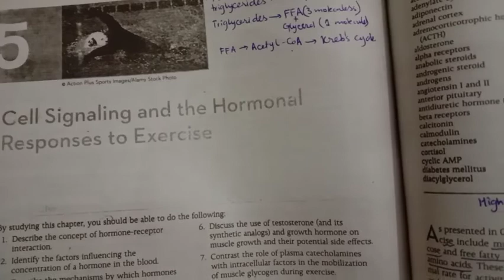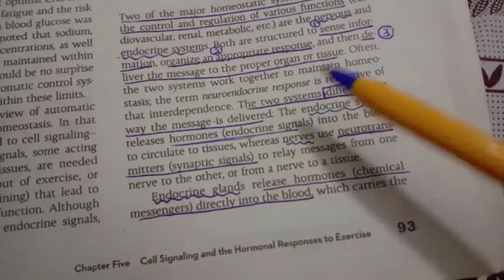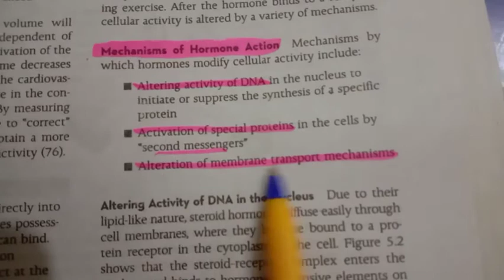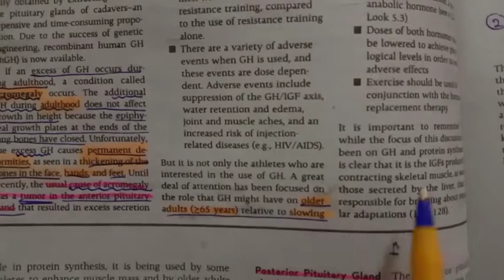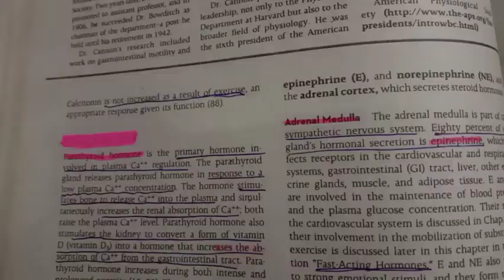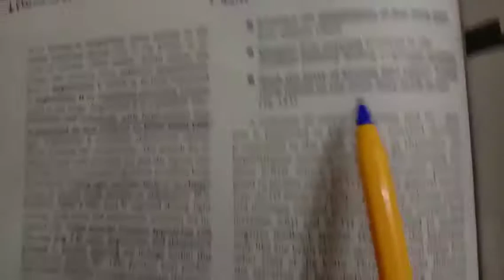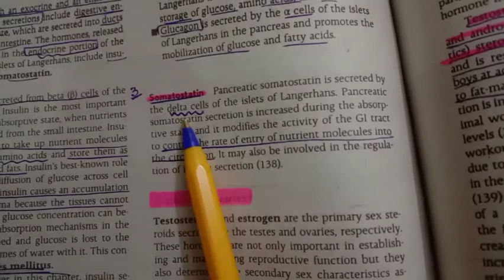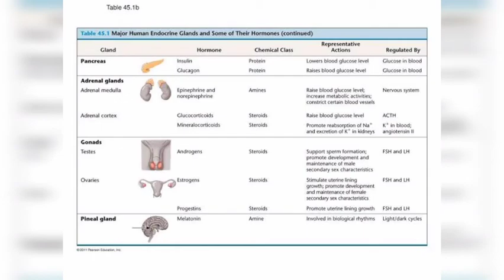Chapter 5 Exercise Physiology.. Cell signalling and hormonal response during Exercise in Urdu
Hope you liked my video and understood what I tried to deliver...
Support Me If you like my way of explaining these things..